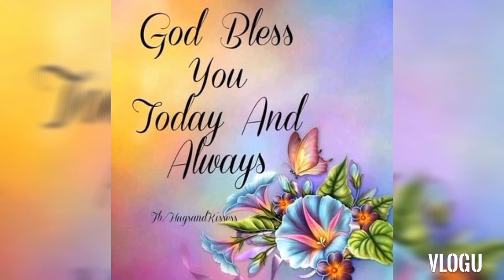Pinabago ko ang aking eyeglass kc wala ding pag babag pati frame color red.This my real life